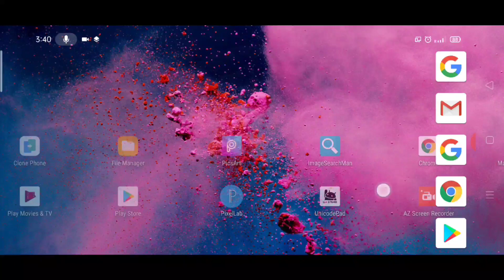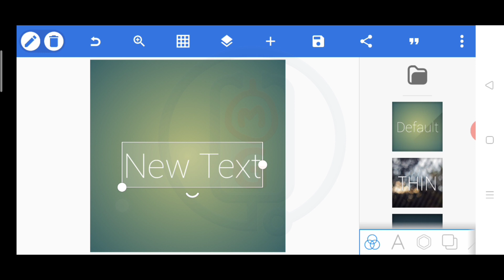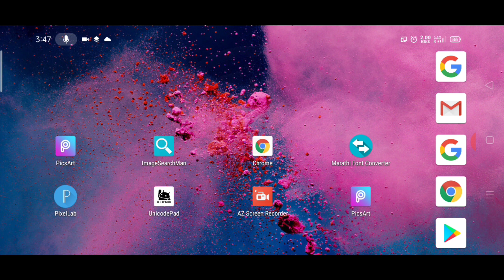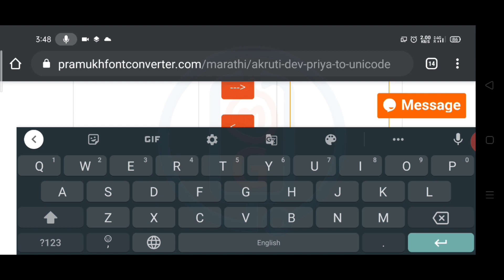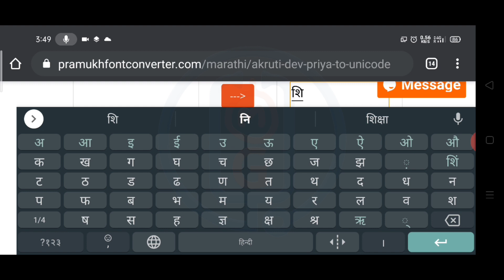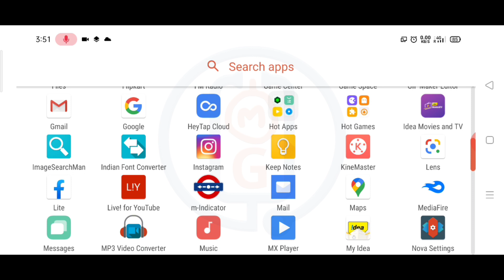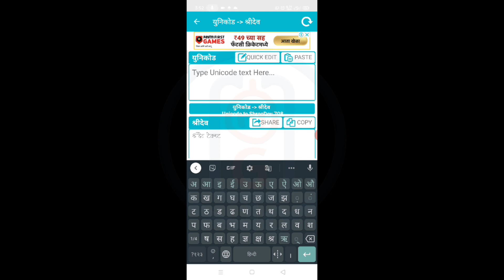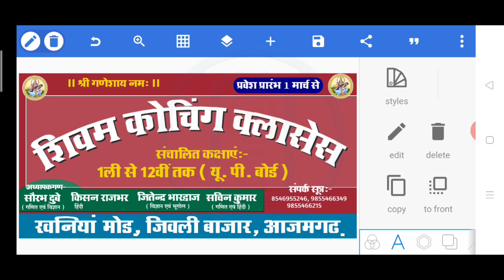Coaching classes poster kaise banaye l Coaching classes banner kaise banaye l Coaching classes 2020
Hello friends to mai aap logo ko bataunga ki coaching classes poster design kaise banaye.

▶DOWNLOAD▶